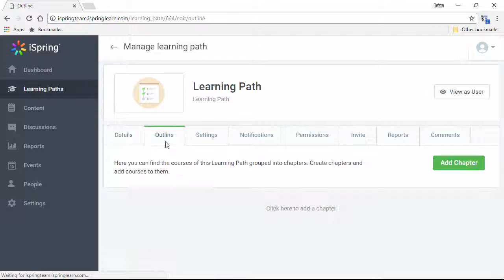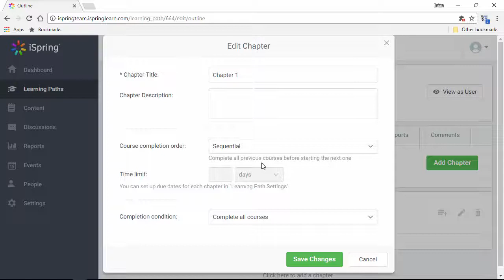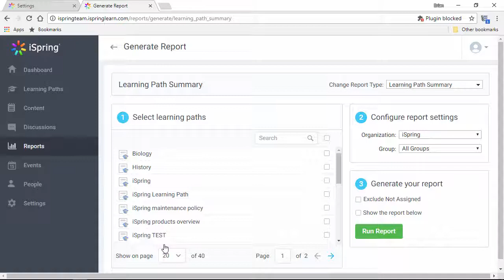Learning Path in iSpring Learn LMS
This tutorial shows how to use learning paths.